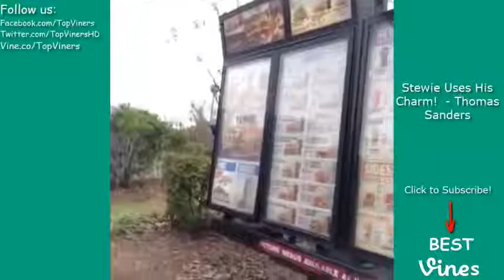BEST VINES of March 2015 with Titles! - NEW March Vine Compilation Part 1 - BEST VINES ✔